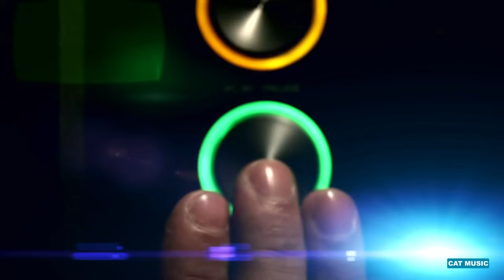Nick Kamarera Feat. Phelipe - Reason For Love (Official Video)